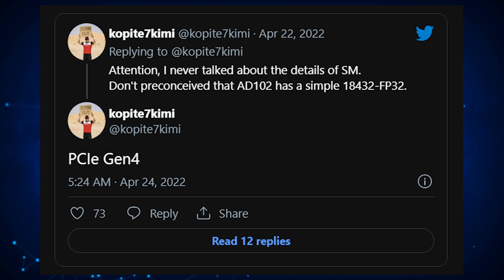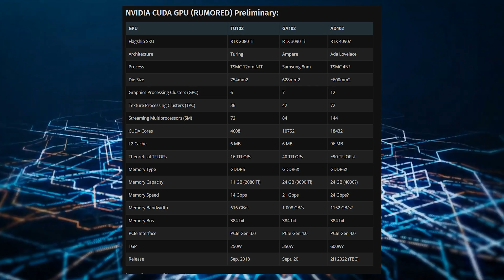NVIDIA Next-Gen GeForce RTX 40 Series Rumored To Stick With PCIe Gen 4.0 Protocol